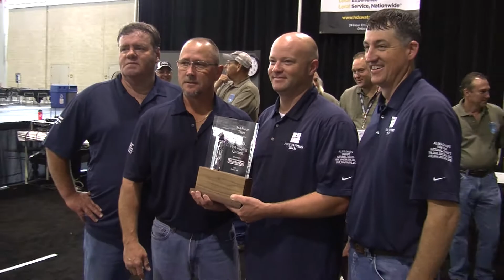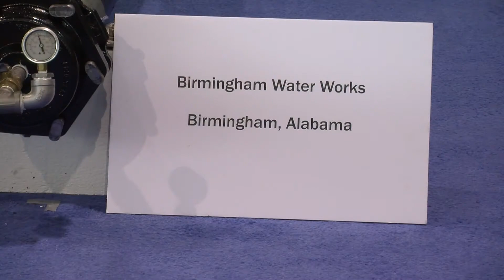AWWA ACE 2014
BWWB's Bama Belles and Men's Tapping Team #2 made their debut at AWWA's national pipe tapping competition in Boston, MA. Our Men's Tapping Team brought home the second place title!